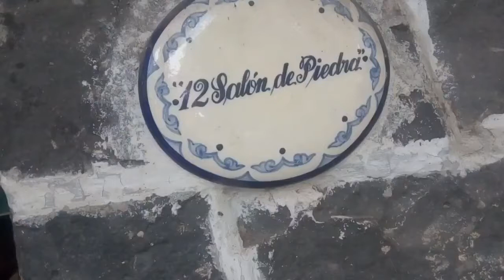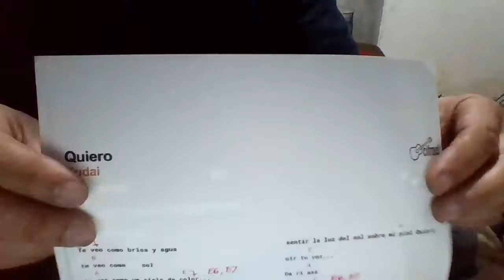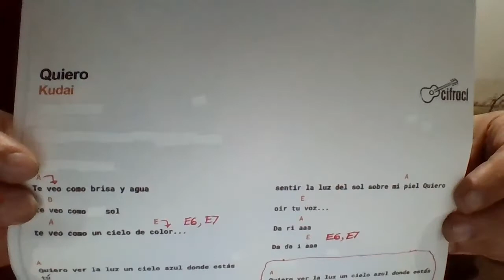QUIERO Kudai COVER